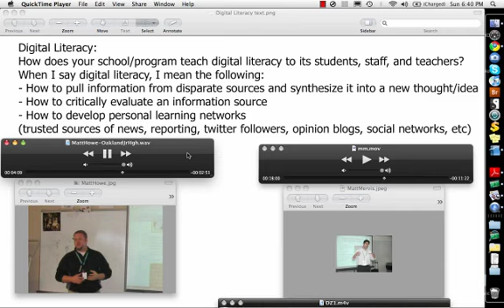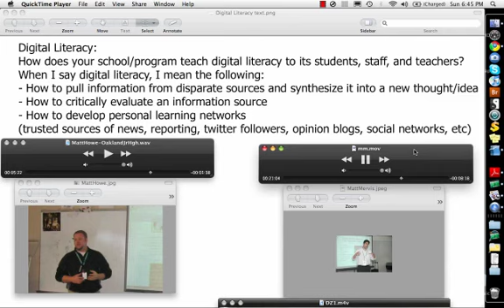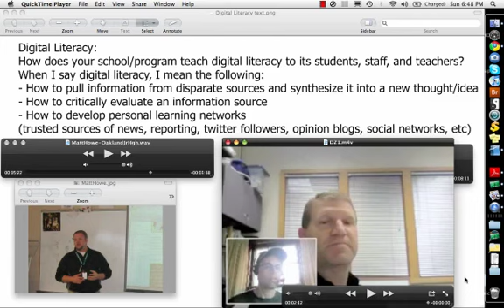121 laptop class - digital literacy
121 laptop class - digital literacy